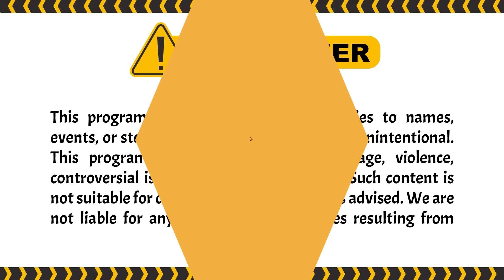BIKIN MALUU! TERNYATA COWOKNYA MAIN SAMA... | Garis Tangan ANTV Eps 29 (FULL)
Episode kali ini, ada kejadian janggal, yakni 3 peserta Wanita ga ada di tribun. setelah diselidiki ketiganya sedang rIbut dengan prIa gemulai. diduga pria gemulai tersebut yang merusak hubungan Wanita tersebut dengan mantan pacarnya. Bagaimana selengkapnya? cuss tonton disini:

000019
000020